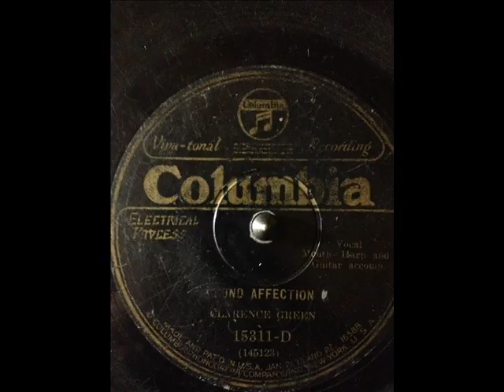Clarence Greene Fond Affection (COLUMBIA 15311-D) (1927)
Clarence Greene:Vocals & Guitar

Will Abernathy:Autoharp & Harmonica

Recorded in Atlanta, GA. Saturday, November 5, 1927

Originally issued on and this recording taken from the 1927 single (Columbia 15311-D) (1927)